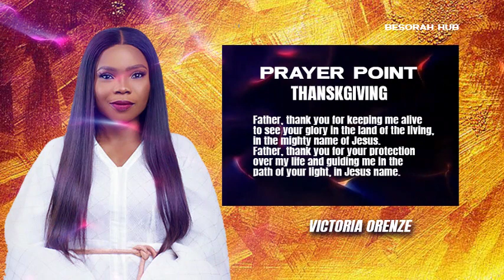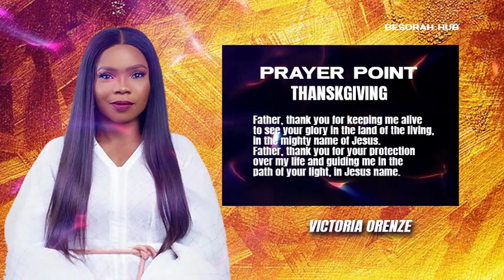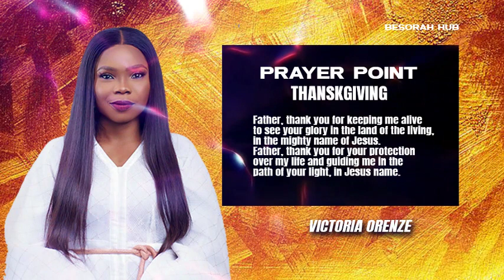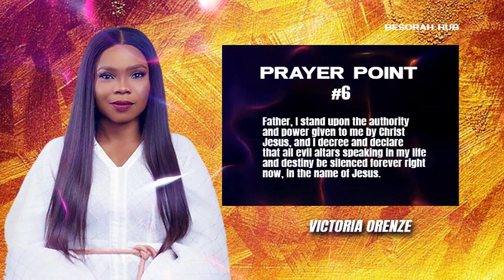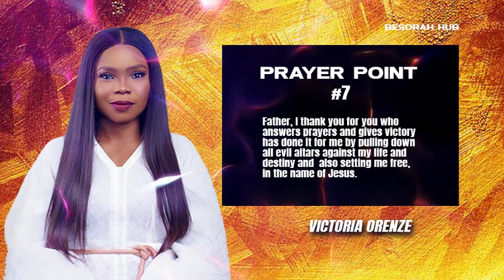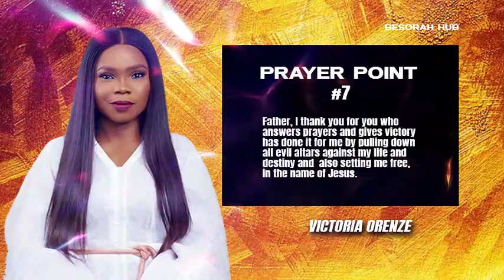[SUNDAY, SEPTEMBER 10TH] DECLARE DANGEROUS PRAYERS WHILE YOU SLEEP AT NIGHT - VICTORIA ORENZE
[FRIDAY, SEPTEMBER 8TH] DECLARE DANGEROUS PRAYERS WHILE YOU SLEEP AT NIGHT - VICTORIA ORENZE
»» Video originally and produced exclusively by BESORAH HUB
»» Minister: Victoria Orenze
We create videos that will change your life using the materials by the inspiration of the Holy Spirit.
Our work is original and drastically rearranged with unique editing to bring the best from the message. Creative effects are added to highlight certain areas in the message. Our purpose, when making these videos, is to make quality educational motivational videos and share these with our viewers.